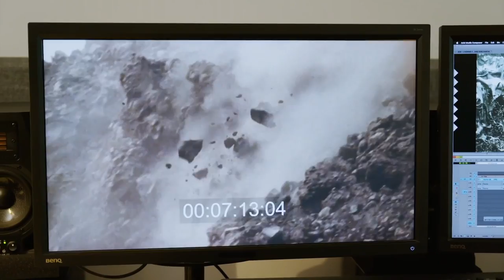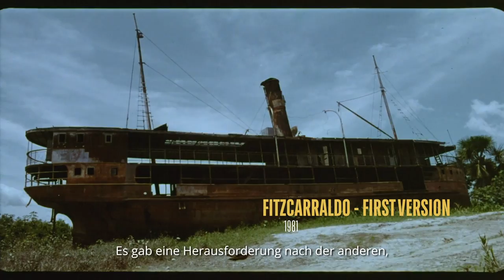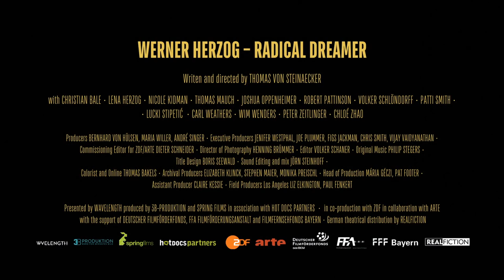RADICAL DREAMER - WERNER HERZOG | Trailer deutsch german [HD]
| "Radical Dreamer - Werner Herzog" (Trailer deutsch german) | Kinostart: 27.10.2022
DANKE! :)

Offizieller deutscher Kino-Trailer zu dem Film "Radical Dreamer - Werner Herzog".

Originaltitel: Radical Dreamer - Werner Herzog
Dokumentarfilm, US/DE 2022
Filmverleih: Real Fiction Filmverleih
Filmlänge: 102 Minuten
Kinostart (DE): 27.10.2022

Schauspieler/Darsteller: Werner Herzog u.a.

Regisseur: Thomas von Steinaecker